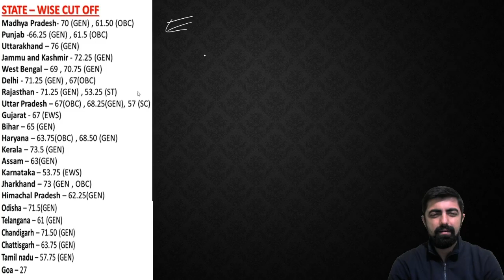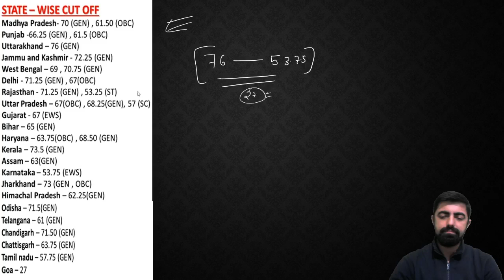IBPS CLERK PRE 2020 || Previous Year Cutoffs || Safe Attempts?? || Exam Strategy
Last Minute Tips For IBPS CLERK PRE 2020 || Exam से पहले इन बातों का ध्यान रखना :